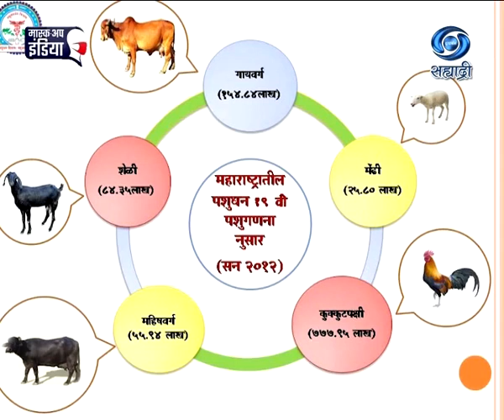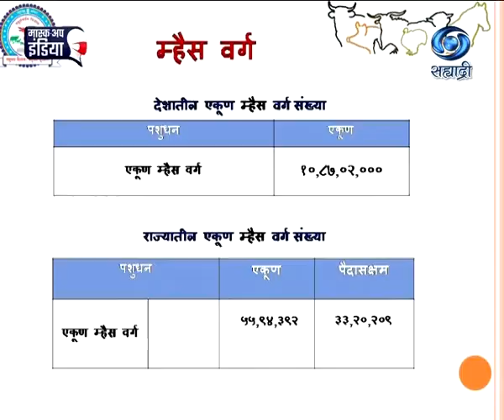Dr. Balekhan Sheikh | गाई म्हशीतील वांझपणा - कारणे व उपाय | आमची माती आमची माणसं | 18.05.2021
सहभागी - डॉ. बालेखान शेख... विषय - गाई म्हशीतील वांझपणा - कारणे व उपाय... आमची माती आमची माणसं.. या कार्यक्रमाचे १८ मे २०२१ रोजी प्रसारण झाले होते.. आपण या व्हिडिओ द्वारे पुन्हा पाहू शकता.
Amchi Mati Amchi Manse - 18 May 2021 - गाई म्हशीतील वांझपणा - कारणे व उपाय
DD Sahyadri
Doordarshan Mumbai
Sahyadri Marathi
Show : ' Amchi Mati Amchi Manse '_' आमची माती आमची माणसं '  (१८ मे २०२१)
Subject : ' गाई म्हशीतील वांझपणा - कारणे व उपाय...'
Parti : डॉ. बालेखान शेख
Anchor : सुषमा जाधव
Social Media Operator : वनिता राऊत - मांजरेकर
Producer : ईश्वर सोनावणे / जावेद शेख